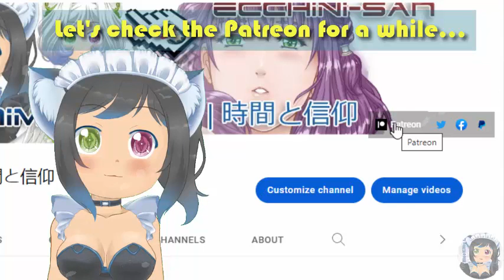Checking the Yabai Patreon - Someone Needs a Bonking | Animation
Animation: While I'm doing few more new models for episode 16, let's visit the Patreon page of the channel. I'll of course skip those yabai uploads from there that the screen recording just caught because my account was logged in but there's something BlueKitty saw that snaps her. Note: sorry for the jumpscare in the end XD

- A Humble Request :
I spend many many days and even weeks to make a video so please respect my work or atleast credit me if you'll make a clip, I'm so thankful if you do that. Thank You!